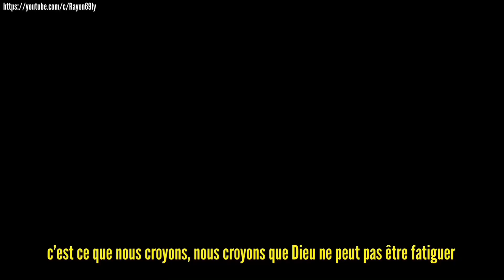Un Juif et un Musulman - Ali Dawah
une discussion pacifique entre un musulman et un juif sur les points communs qu’ont l’Islam et le judaïsme.